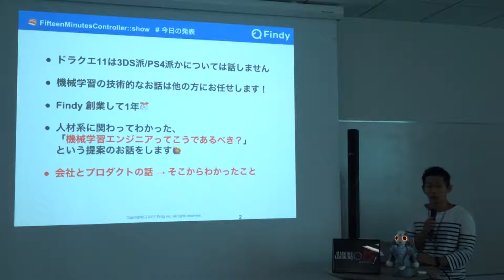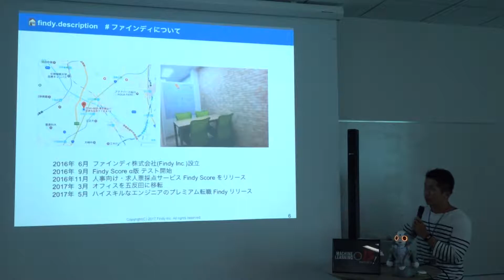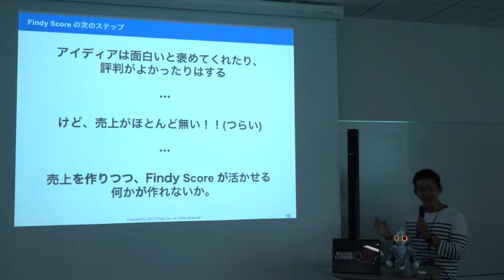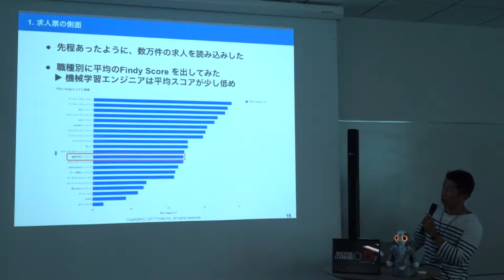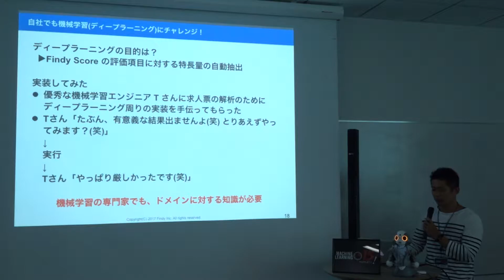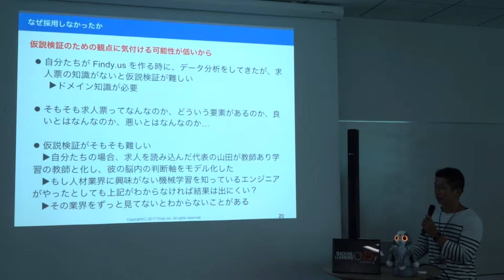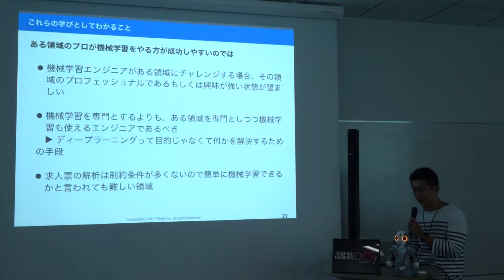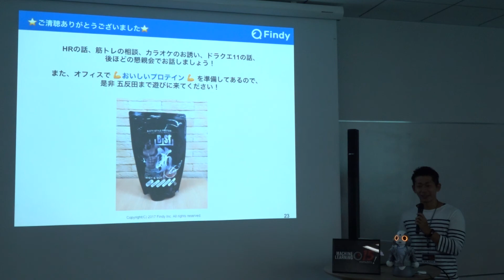佐藤 将高【Findyを作ってわかった機械学習エンジニアとその分析】ファインディ株式会社